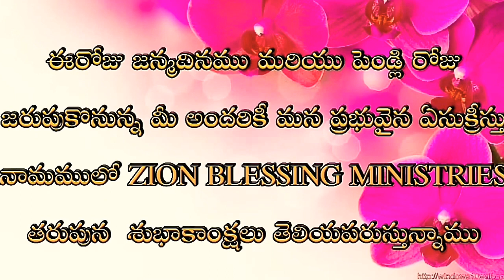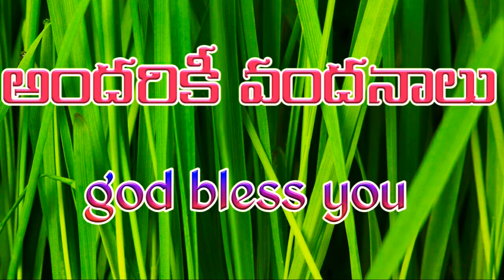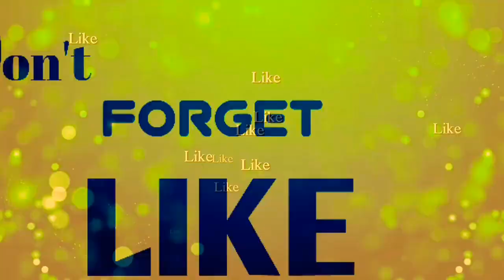Today's promise ,September 12/2020,Daily blessing,in Telugu, pastorkJAYAPAUL